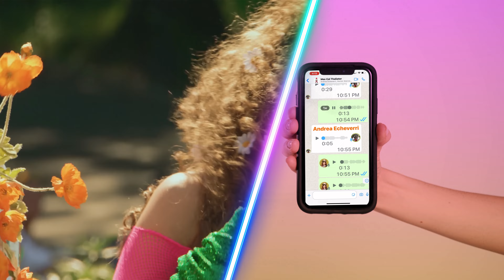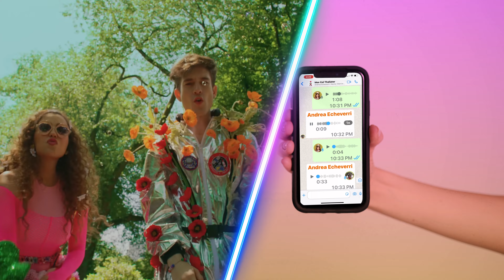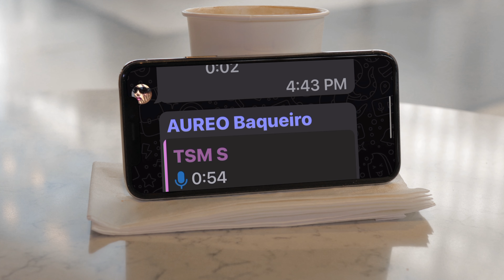Thalia, Aterciopelados, Leon Leiden - VLOG Capitulo 2: Fresca como una Lechuga (Florecita Rockera)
"Conectar con Andrea en admiración, en excentricidad, en la diferencia total que nos atrajo y en el poder y fuerza femenina, ha sido la gran sorpresa de este experimento musical. ¡Arriba, el Flower Power. Arriba los ovarios bien llevados!"

Credits:
Edition: MG Video Productions (Marios)
Coordination: Flavia Tropia & Ranphys Ortiz
Video Support: Oldon Alves

Music video by Thalia, Aterciopelados, Leon Leiden performing Florecita Rockera (VLOG 2). (C) 2023 Sony Music Entertainment US Latin LLC.